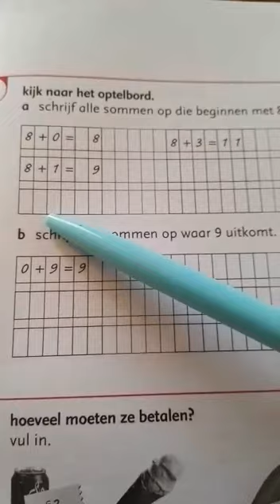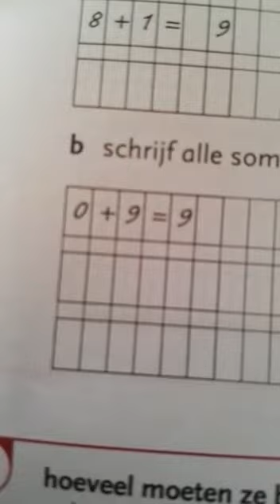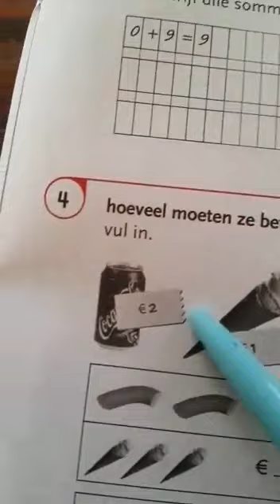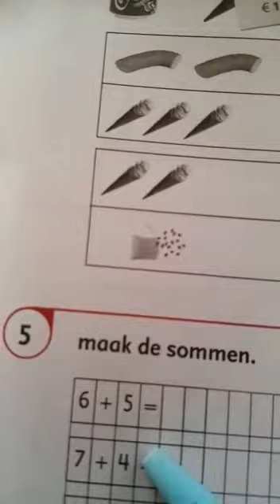Gr3 di 19 mei rekenen les 14 som 3,4,5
Video van Angela